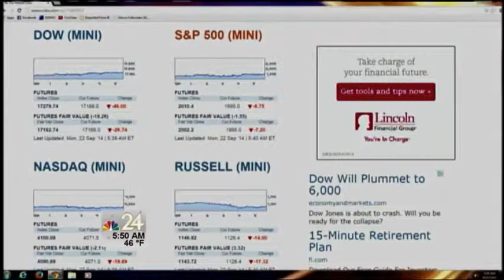Money Monday: Stock Market Update September 22